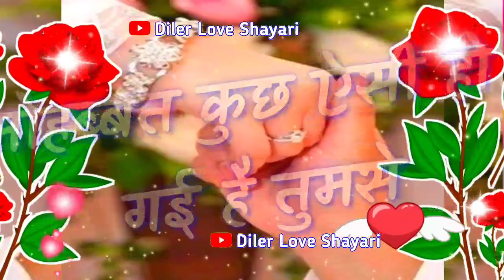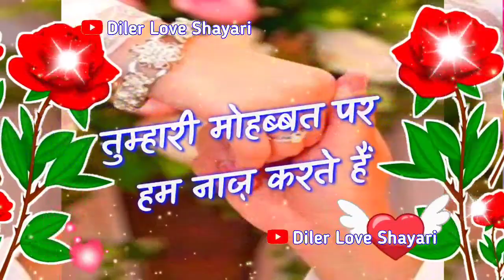Mujhe Pyar karna Nahi Aata🌹 मुझे प्यार करना नहीं आता जान💖Pyar mohabbat shayari video